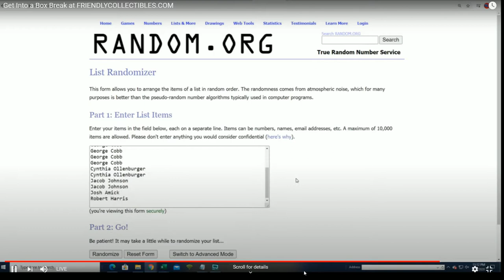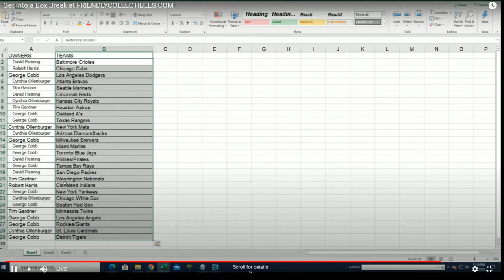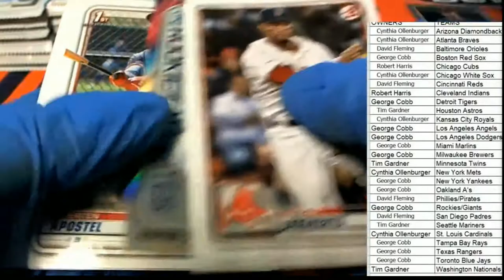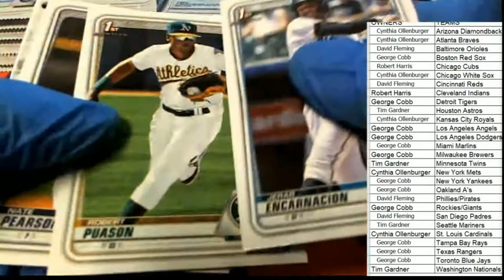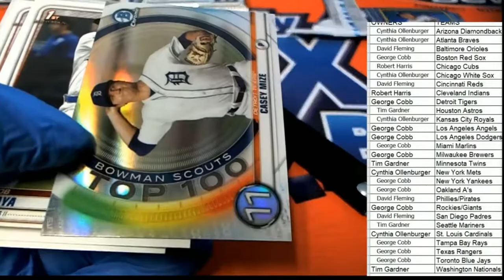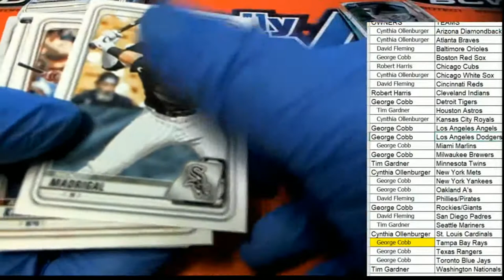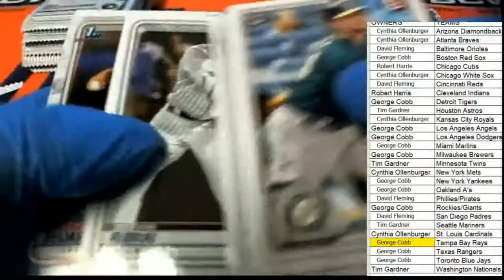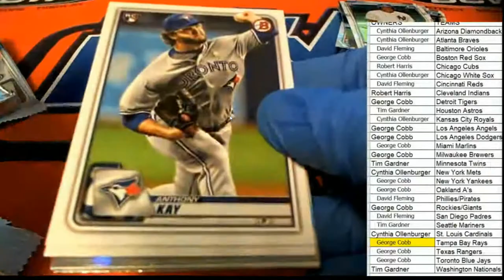RECOVERED FULL VERSION 2020 Bowman Baseball Hobby ID 20BOWHOBBY328